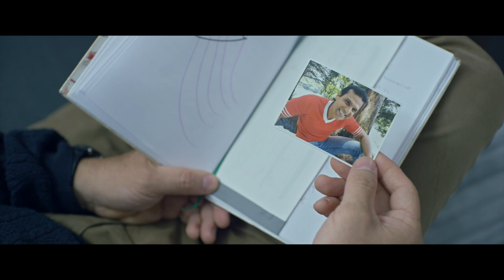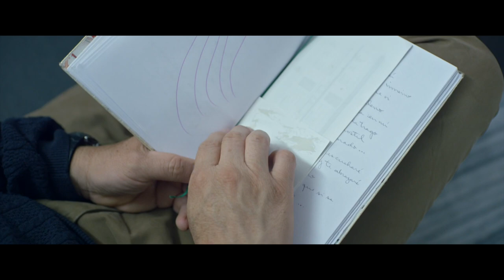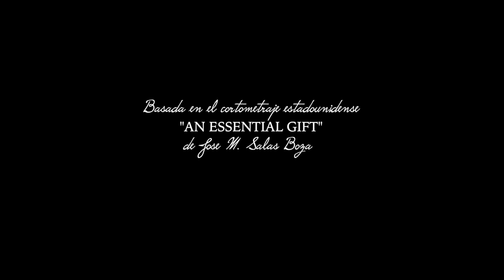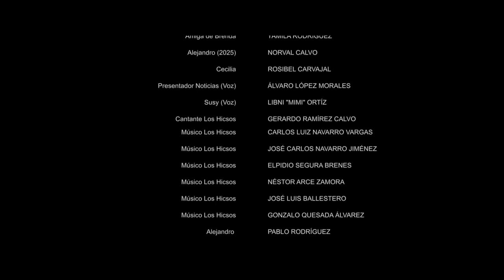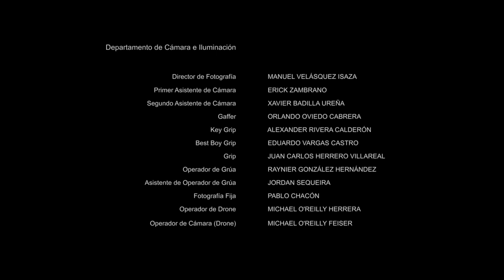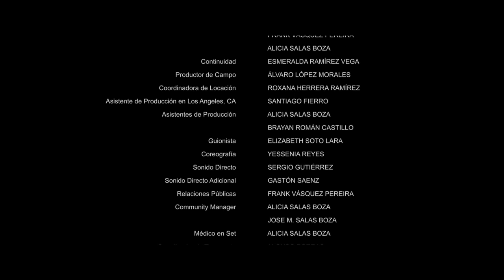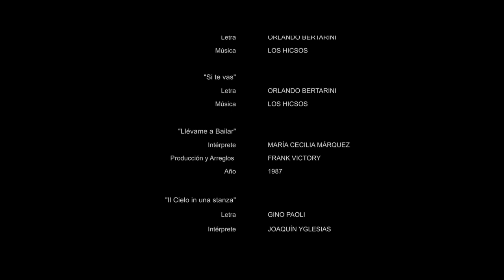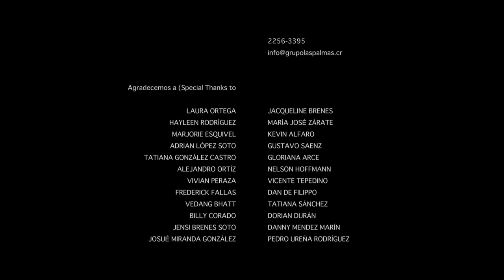Un Regalo Esencial (2018)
It is the year 2025, and Alejandro reads his grandson a story about a singer and a dancer who fell in love in 1985. But this story might not just be a simple story in a book after all.